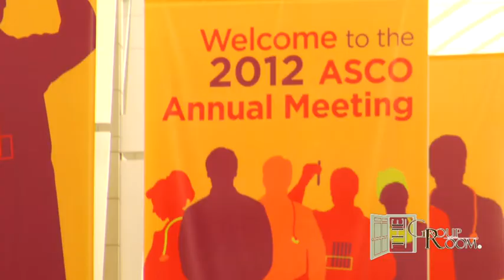David I. Quinn, MD: Prostate Cancer Update ASCO 2012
Dr. David Quinn brings us a prostate cancer data update from ASCO 2012.

David Ian Quinn MBBS Honors Class I, PhD, FRACP is an international expert in the field of clinical trials and molecular correlative studies in genitourinary cancer. Dr. Quinn is the medical director of the Norris Cancer Hospital and Clinics, leader of the Developmental Therapeutics Program for the USC Norris Comprehensive Cancer Center, head of the Section of Genitourinary Medical Oncology and associate professor of Medicine in the Division of Cancer Medicine and Blood Diseases at the Keck School of Medicine of USC.